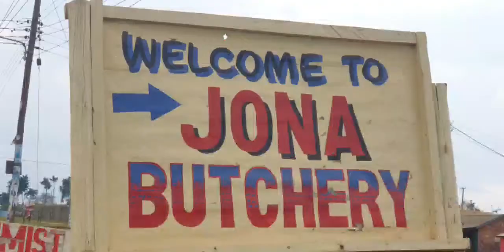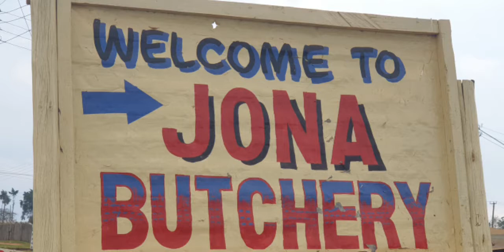Nyama kwa Wingi